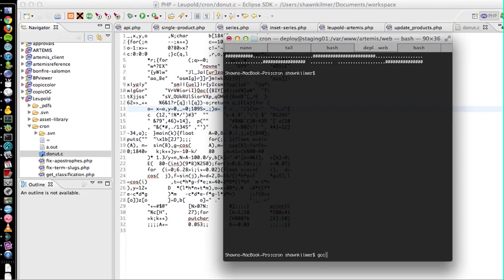Donut.c - Obfuscated C Program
I'm extremely impressed. Donut.c by Andy Sloane
you can run and compile it yourself from his blog: